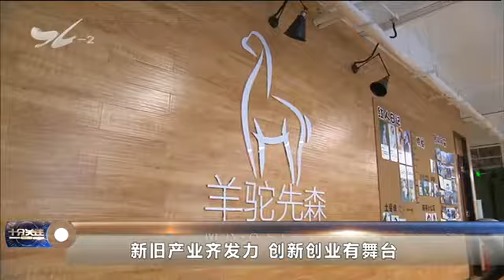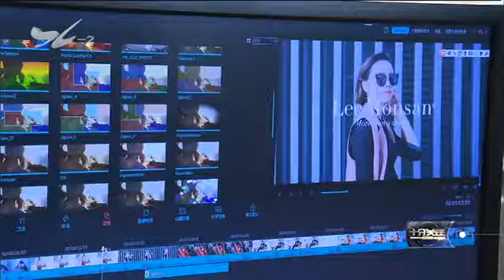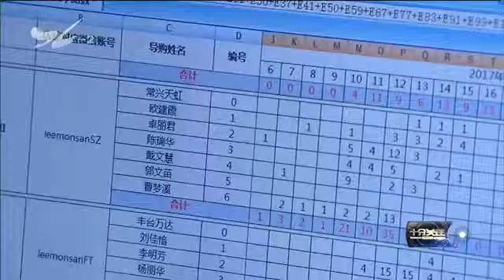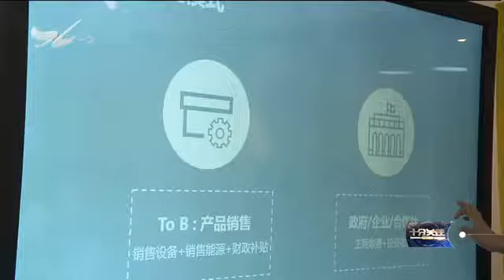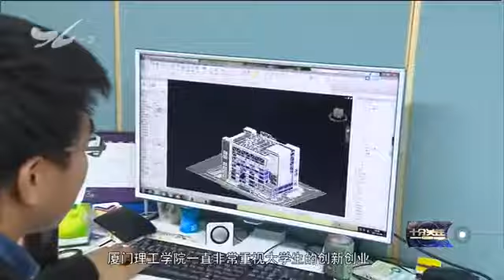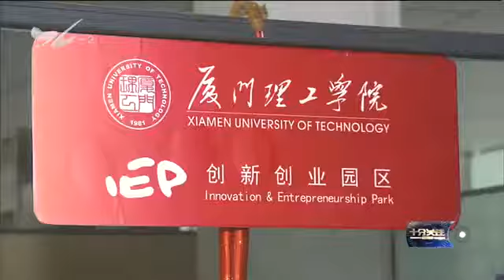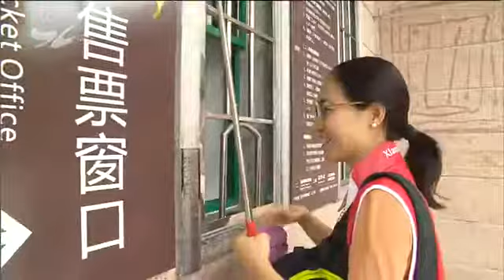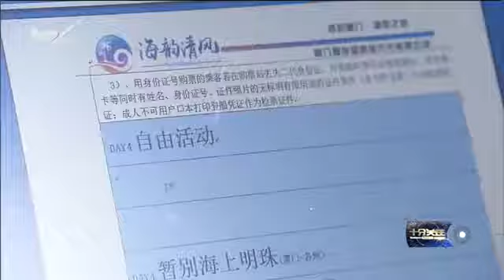新旧产业齐发力 创新创业有舞台 十分关注 2017.10.20 - 厦门电视台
栏目名称：新旧产业齐发力 创新创业有舞台 十分关注 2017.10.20 - 厦门电视台

　　一座城市未来朝着什么样的方向发展，有哪些新的经济增长点？与这座城市的产业发展息息相关。说到厦门产业的发展，"创新"和"开放"无疑是两大最耀眼的关键词。作
为一座"高素质的创新创业之城"，厦门的新兴产业所占比重已经超过60%。而作为厦门新兴产业的核心载体，厦门软件园这几年的发展也颇为引人注目。